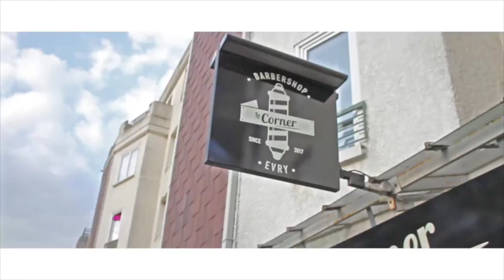Journée d'inauguration du Barbershop Le Corner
Revivez l'ouverture du Corner, le premier Barber shop en Essonne (91).
situé 9bis rue Henri Rochefort à Evry.